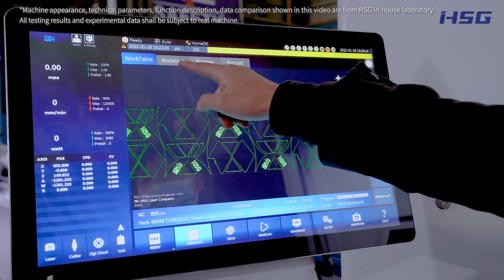HSG TS80 12-273mm Fiber Laser Tube Cutting Machine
Request a quotation?